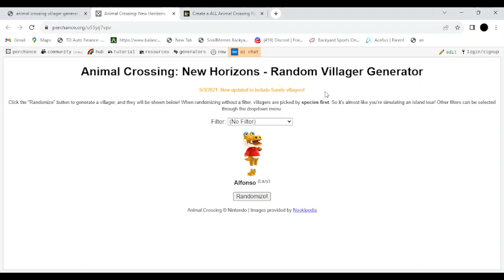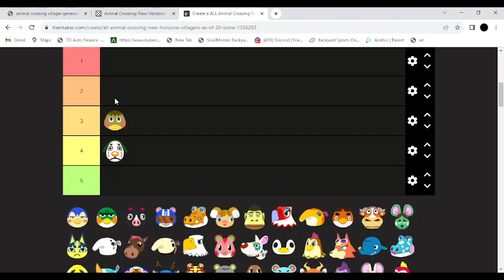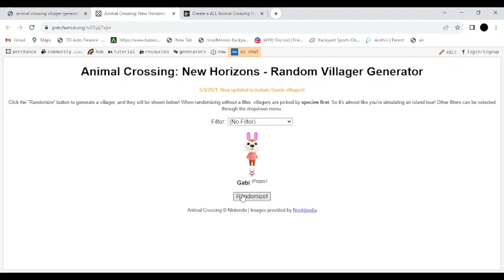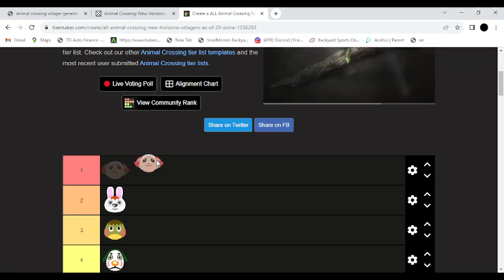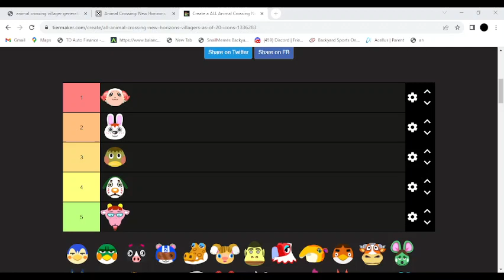blindly ranking Animal Crossing villagers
I decided to rank Animal Crossing villagers. However, I used a random villager generator to try and blindly rank them. Will I make a "good" list? Will I have to place someone I adore at 4 or 5? Will I have to put someone I don't like at 1 or two? Watch to find out!

If you guys want me to, I will do more of these in the future.